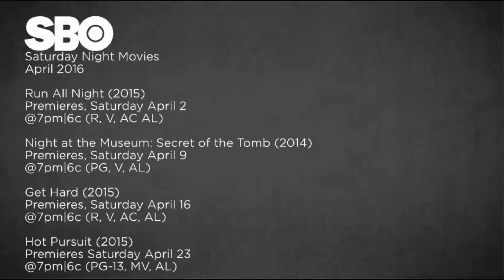SBO Saturday Movie Premieres (April 2016)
Run All Night (2015)
Premieres, Saturday April 2
@7pm|6c

Night at the Museum: Secret of the Tomb (2014)
Premieres, Saturday April 9
@7pm|6c

Get Hard (2015)
Premieres, Saturday April 16
@7pm|6c

Hot Pursuit (2015)
Premieres Saturday April 23
@7pm|6c

The Second Best Exotic Marigold Hotel (2015)
Premieres, Saturday April 30
@7pm|6c